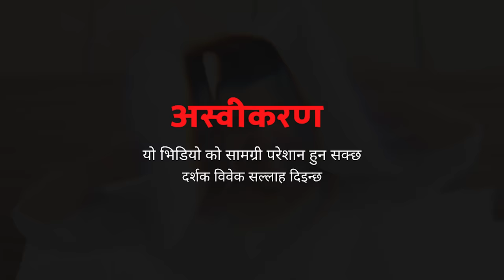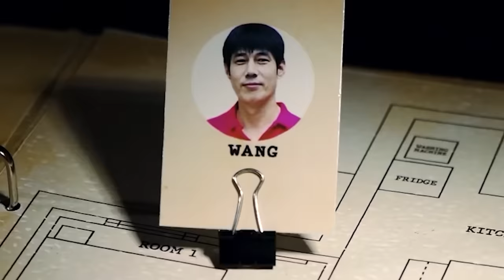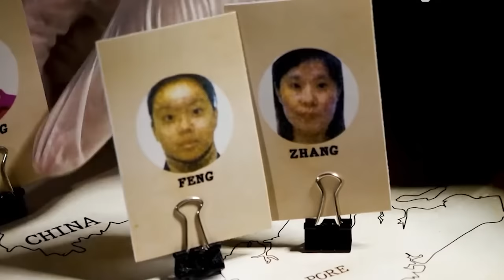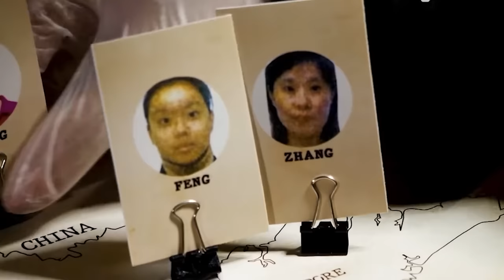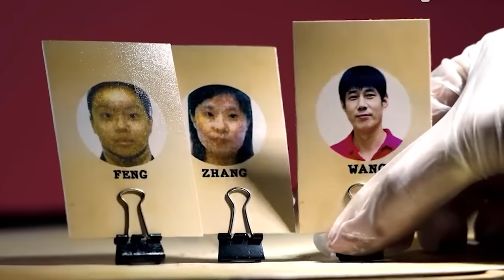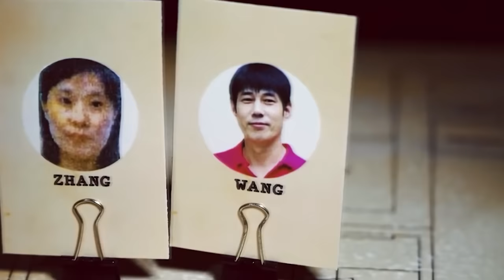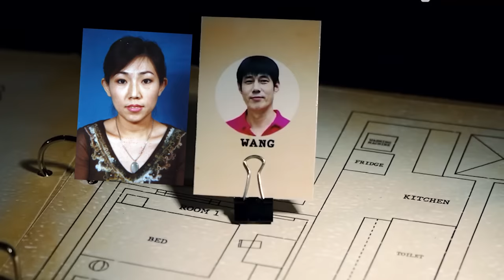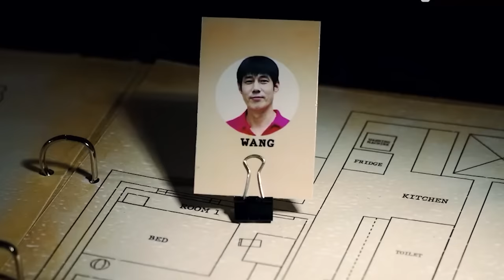Yishun Triple Murder (explained in Nepali)